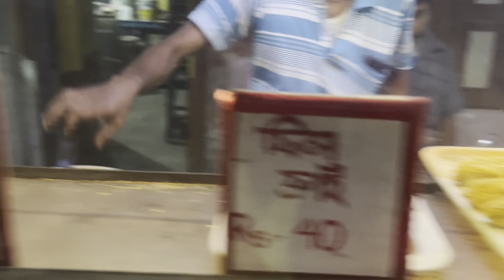একটু ভুলের জন্য ভ্লগ টা এলোমেলো হয়ে গেল, নিজের উপরই রাগ হচ্ছে ॥ Bengali vlog